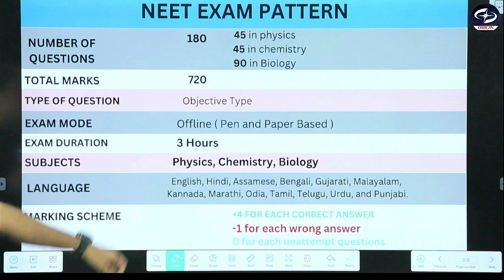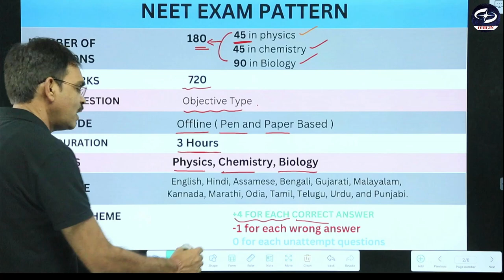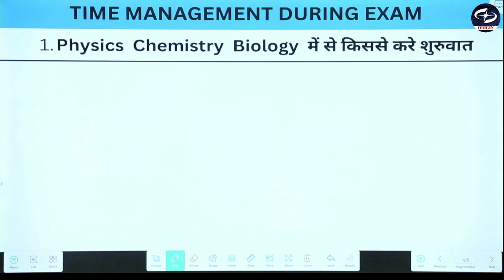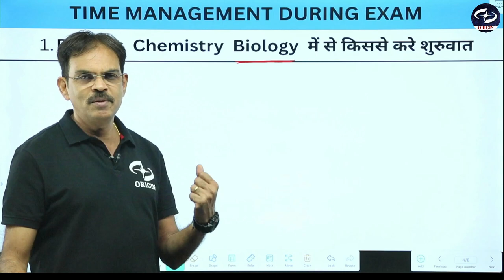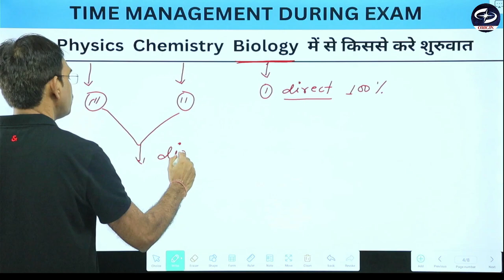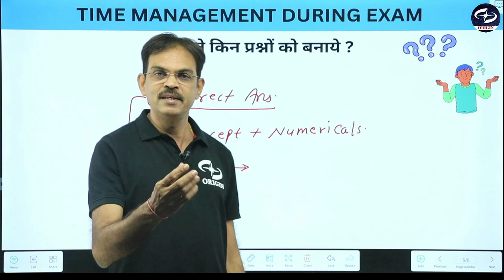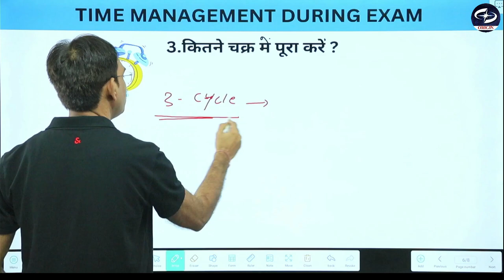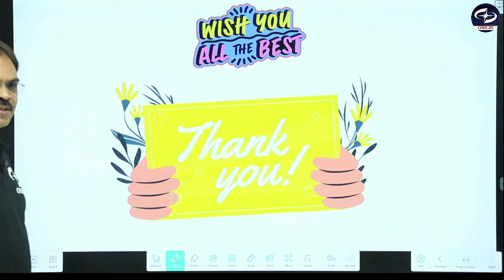PAPER ATTEMPTING STRATEGY FOR NEET EXAM 2023 | Time Management and Things to do to Boost Your Score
Neet NTA National Testing Agnecy
strategy Plan to attempt neet exam in 2023